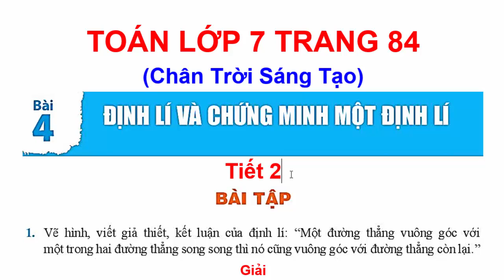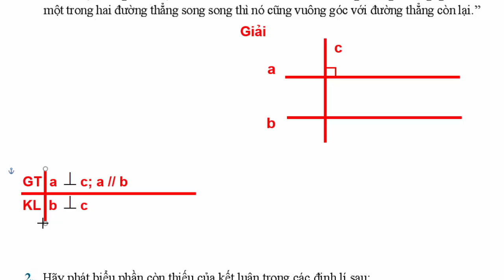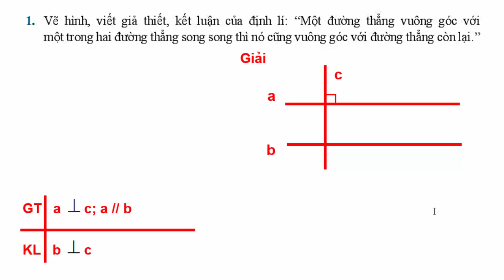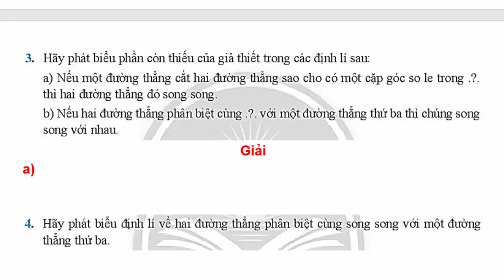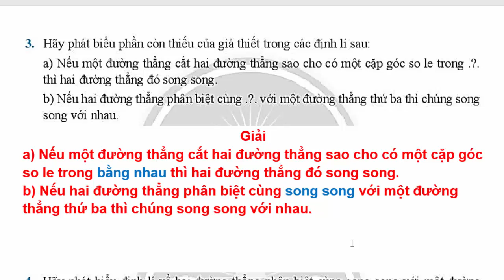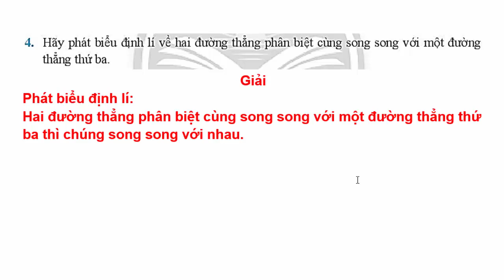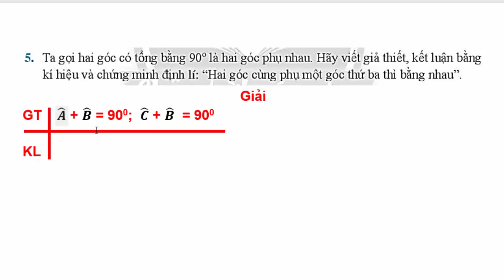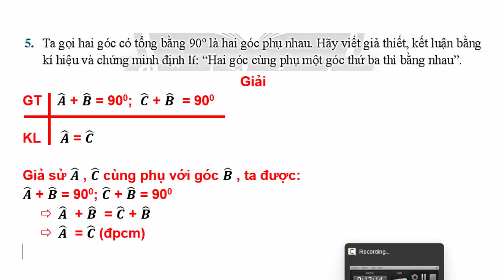Toán Lớp 7 Bài 4 Chương 4 | Định Lí Và Chứng Minh Một Định Lí | Trang 84 | Chân Trời Sáng Tạo Tiết 2